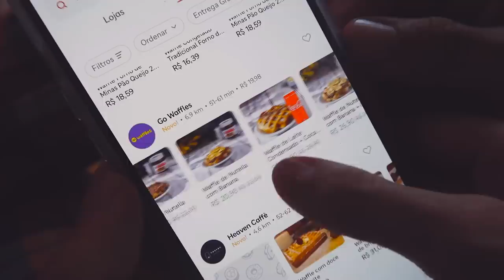COMPAREI COM MEU NAMORADO O WAFFLE DE PIOR E MELHOR AVALIAÇÃO DO APLICATIVO em 2022!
Hoje, comparei os waffles avaliados com a melhor e pior avaliação do aplicativo.